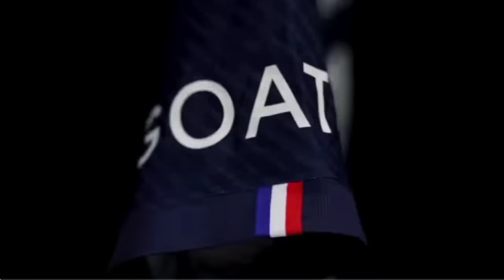Buat Dunia Merinding 😭 Inilah Rahasia Kunci Sukses Messi Selalu Cetak Goal Dan Menang Terus 😇